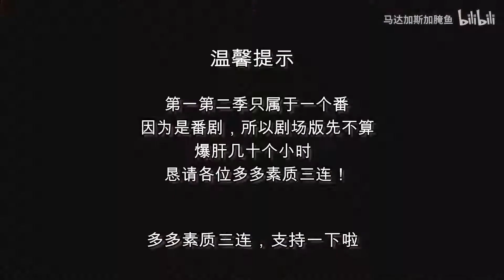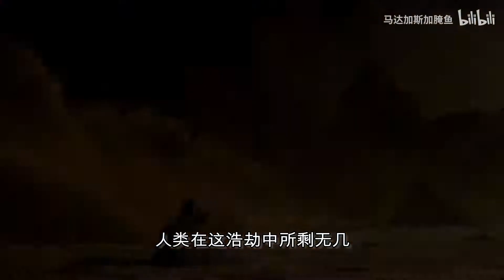【盘点】10部超高人气的国漫作品！你看过几部？